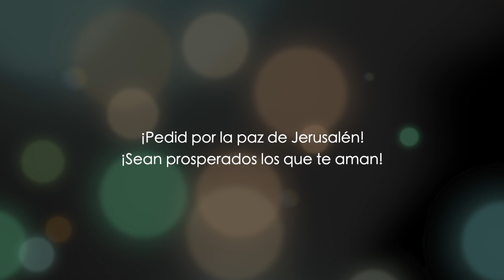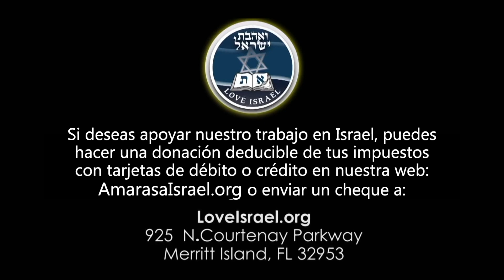Juan capítulo 3 - Parte 1 - Dr. Baruch Korman